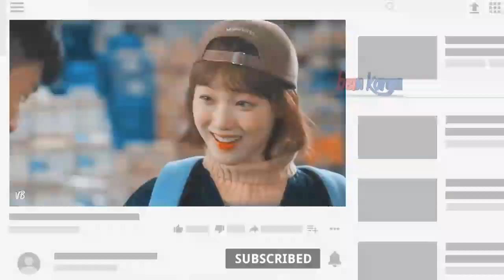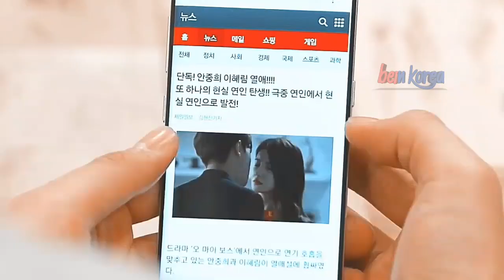افضل لحظات الغيرة في المسلسلات كورية